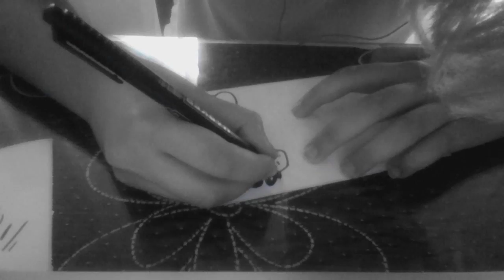SPECIAL STICKER OF MARIO BROS - CARKAJACK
Este canal está dedicado totalmente a los graffitis.
De vez en cuando, quizá haré un tutorial de letras o algo, si me lo pedís.
Hago Sticker Trades.
Gracias.